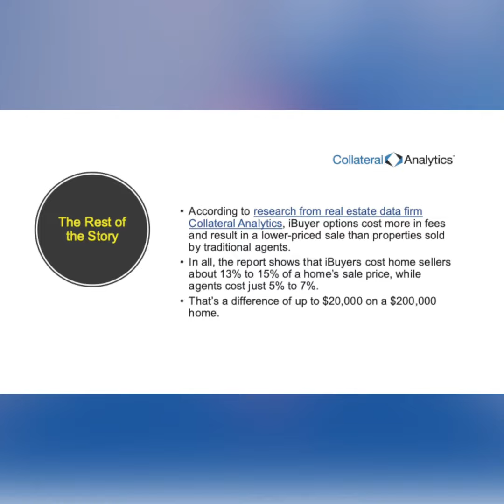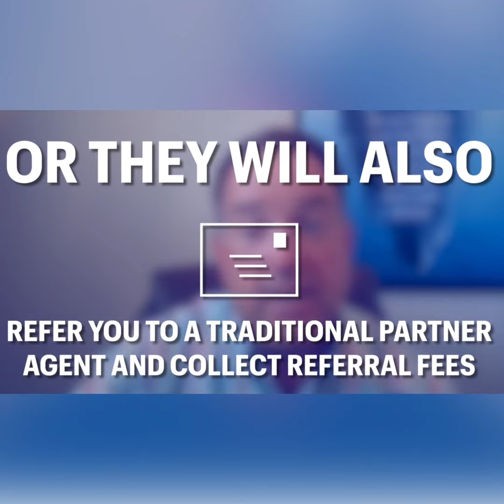Thursday Thoughts - What Is An iBuyer?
It's time for another ThursdayThoughts with Jeff Grebe! Have you ever heard of an iBuyer? Is this really a good deal for sellers? Jeff Grebe weighs in.